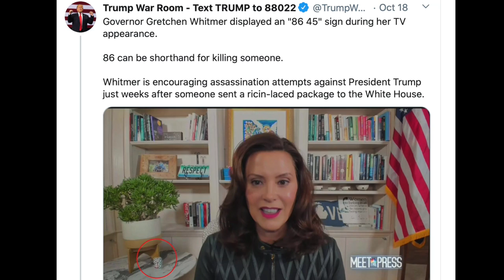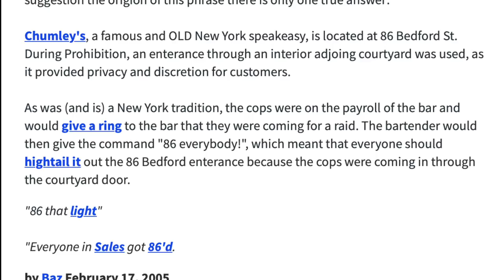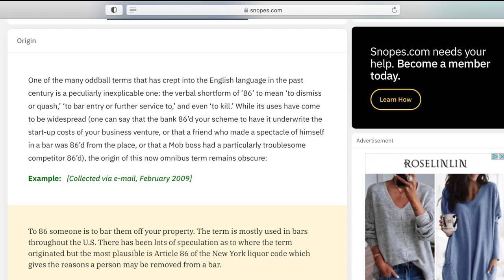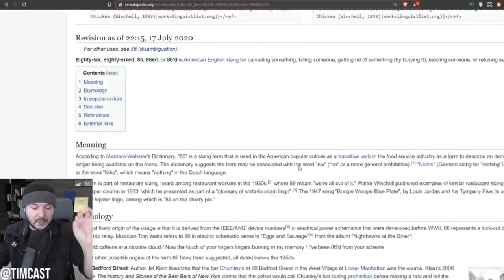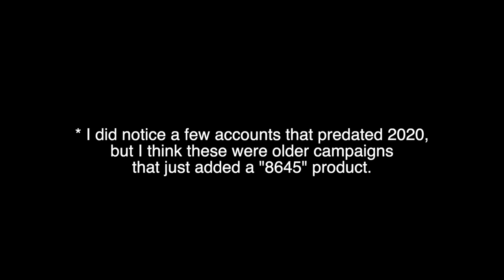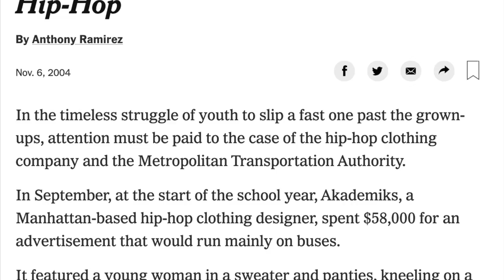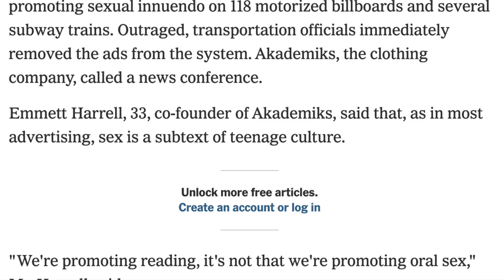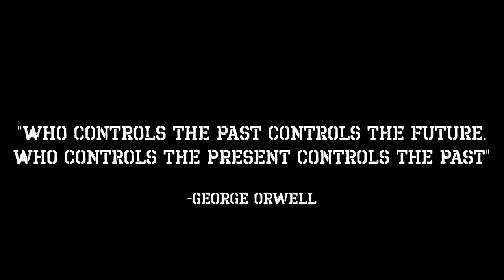Did Michigan Gov. Whitmer Threaten Donald Trump? 8645 EXPLAINED - Viva Frei Vlawg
Reality is stranger than fiction. Did Governor Whitmer threaten President Donald Trump? What does 8645 mean? Here's the breakdown.